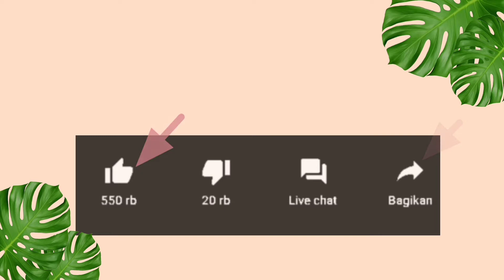Ootd Hijab baju kuning | Ootd atasan kuning ✨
🍁 Handphone: Vivo Y12
🍁 Editing video: kineMaster
🍁 Thumbnail: PicsArt